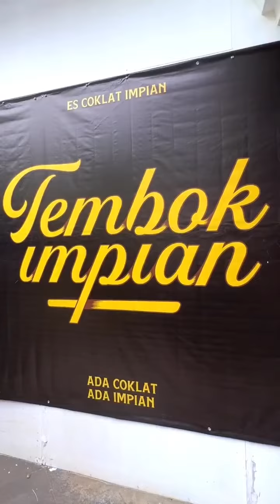Es Coklat Impian di Sunter Agung 6Rb Sudah Dapet Es Susu Coklat Sama Roti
es coklat impian si sunter agung yang murah meriah 6000 dah dapet es susu sama roti

Makan Teros